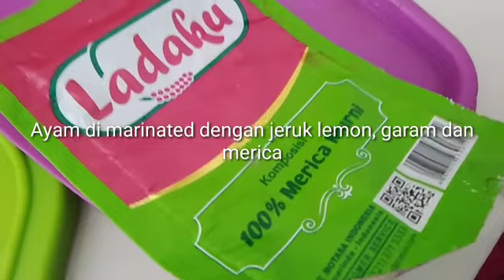Ayam goreng lemon ala Tinne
Gampang bikinnya (pake bahan standard di dapur)
Dan bisa segera di hidangkan.